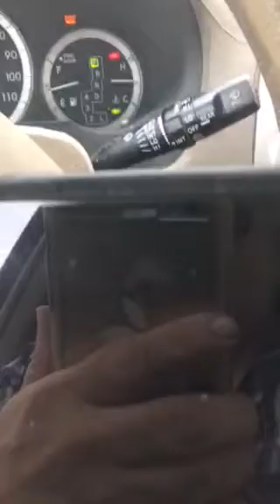March 3, 2023 8 am gbbcj